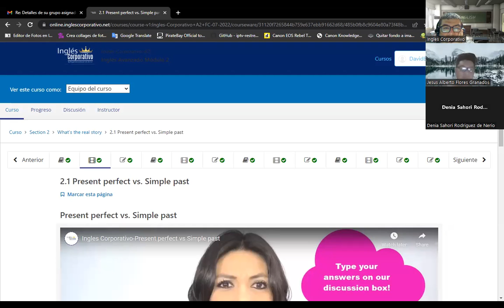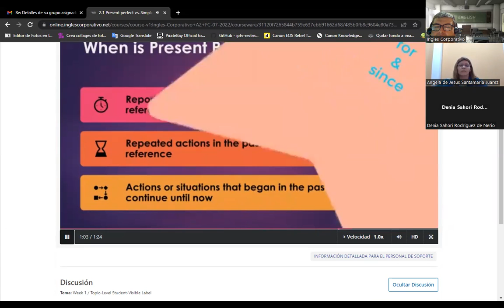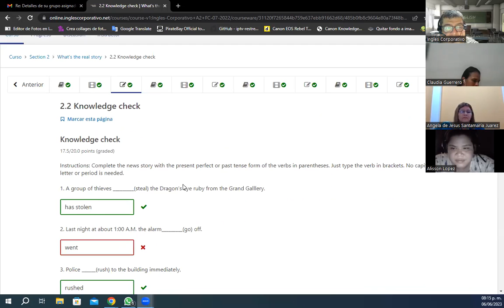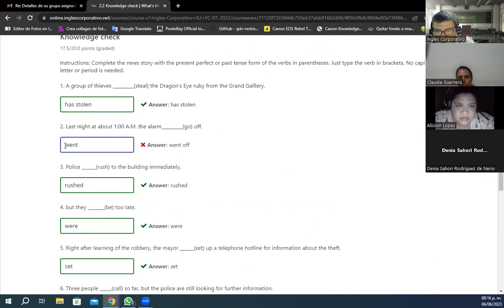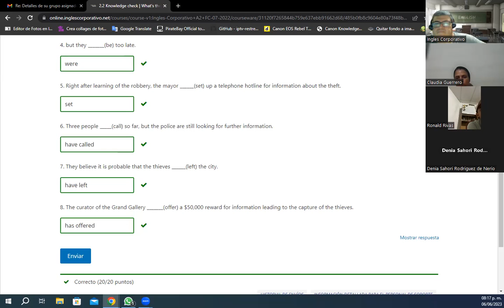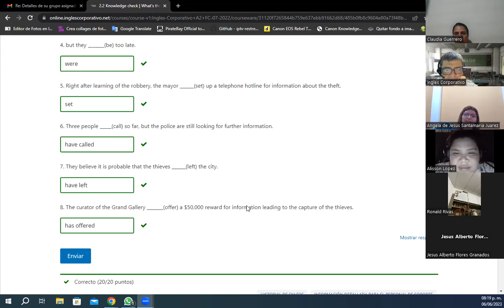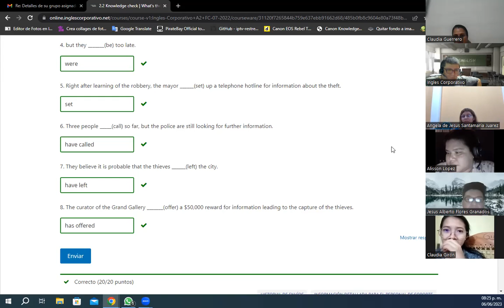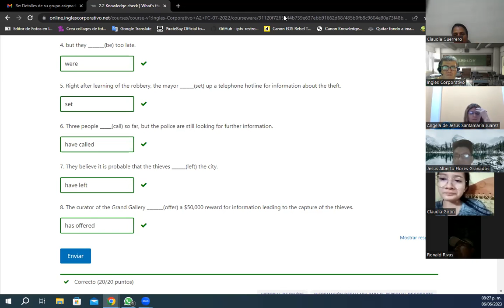SESION 6 -06/06/2023 -A2-01-8-9-PM-05-23-Baltrons -Simple Past and Present Perfect #2